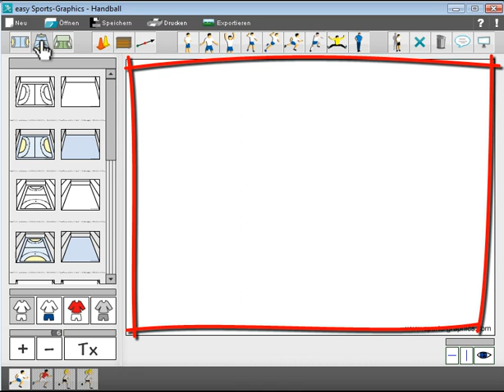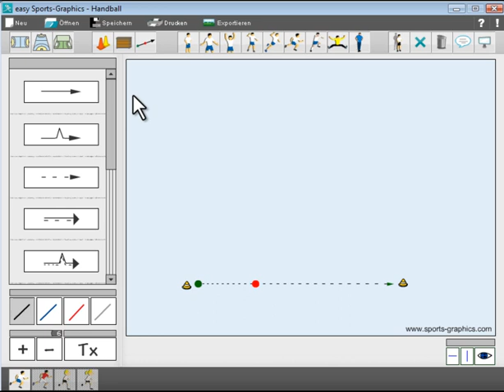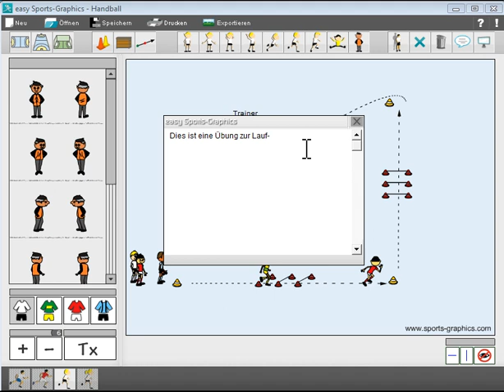Trainingsplanung mit Handballsoftware easy Sports-Graphics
Handballsoftware, Mit easy Sports-Graphics ist es kinderleicht, professionelle Handballgrafiken zu erstellen. Ganz normale Trainer verwenden die Handballsoftware bei ihrer Trainingsplanung, große Verlage illustrieren ihre Bücher. Die Grafiken sprechen für sich und sind hoch motivierend. Die kostenlose Demo, viele Informationen und Kontaktmöglichkeiten gibt es Viel Spaß!